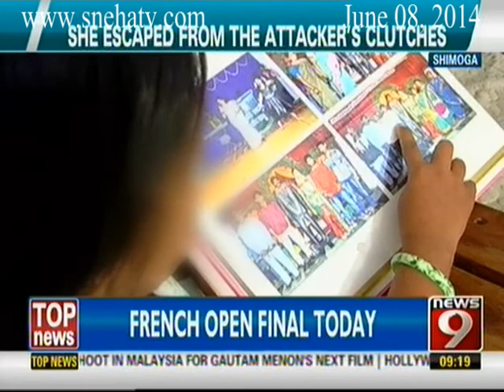News9 - 9 year old girl sexually assaulted